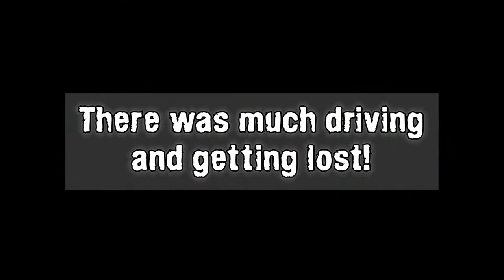CYBERPUNK 2077 FULL GAMEPLAY WALKTHROUGH PART FIVE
CYBERPUNK 2077 FULL GAMEPLAY WALKTHROUGH PART FIVE!  Actually did a mission this week! Hope you like it!  And let me know if my memes are cringe or not. =p

My rig: AMD Ryzen 3950x
MSI B550M Mortar Motherboard
Oloy Warhawk DDR4 Ram
Seasonic 850w PSU
GTX 1080 ti
Razer Viper Mouse
Corsair K70 keeb (but I have a lot of keebs)
WD Blue SSD

Play Cyberpunk 2077 on PS4!

Play Cyberpunk 2077 on XBOX